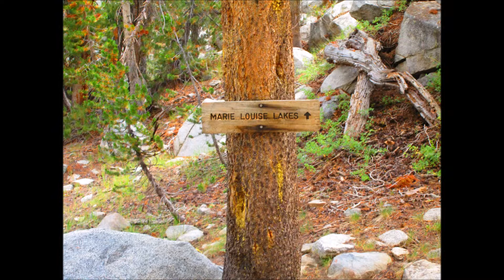Day 1 Part 3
Saddlerock Lake and getting to meet awesome new friends!